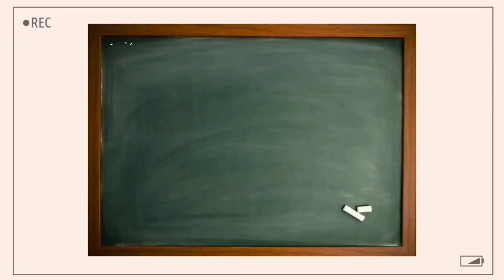Learn, how to use the Phrase going to. Going to এর ব্যবহার।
Stay with Shikder School to get new videos.

Stay well and keep well.

No more today.

Allah Hafez.